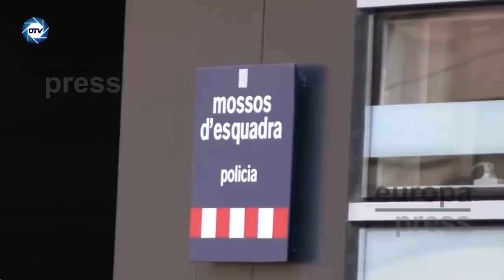Génova vuelve a chocar de frente con Vox por la candidatura de Tamames en su moción de censura